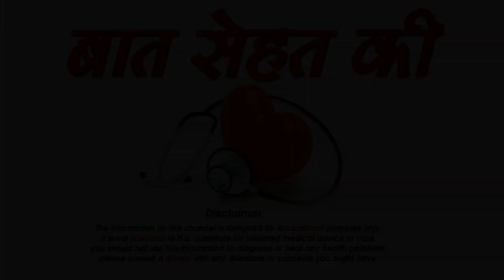मालिश करने के बेहतरीन फायदे - Amazing Body Massage Benefits In Hindi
मालिश करने के बेहतरीन फायदे - Amazing Body Massage Benefits In Hindi dosto apne aksar dekha hoga ki jb bhi mahilye cream ya phir kisi aanye chiz se apni body par ya phir apne chehre par massage karte hai to uski wajah se unhe kaafi accha feel bhi hota hai or unki twacha bhi kaafi hadh tk surekhshit rehti hai lekin kyi mahilayo ke mn me ye sawal jarur aata hai ki aakhirkaar cream lgane ka fayda kya hota hai waste of time or kam se kam hum jb bhi apne chehre par massage karte hai cream se to uski wajah se humare hath bhi gande ho jate hai lekin dosto aisa ni hai agar ap apne hatho ko acche tarike se wash karke apne chehre par cream se massage karte hai to iska matlab hai ki ap apne face ko bhot accha bna rehe hai. मालिश करने के बेहतरीन फायदे - Amazing Body Massage Benefits In Hindi